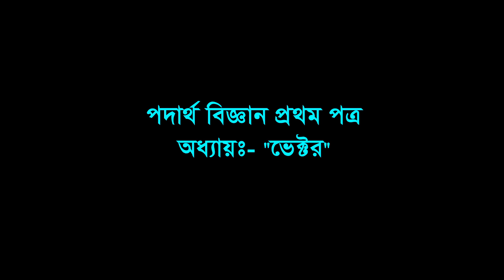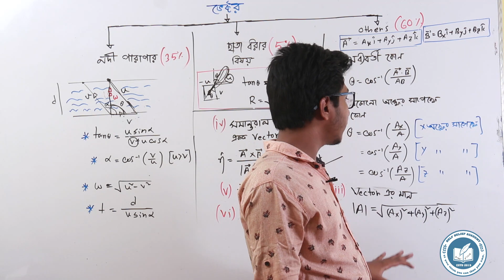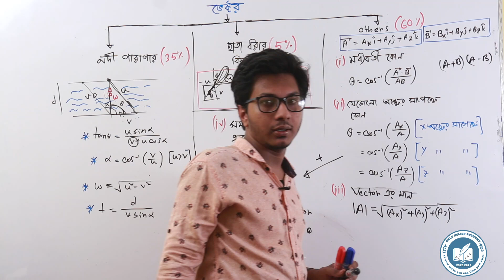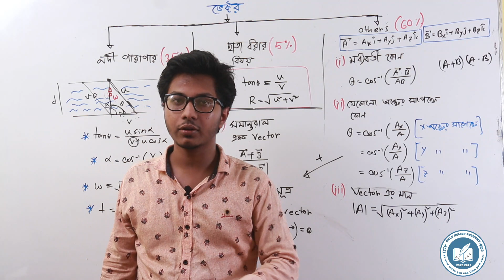০১. অল্প সময়ে "Physics" এ A+ পাওয়ার জন্য "ভেক্টরের " শর্ট সাজেশন।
Subject :Physics
Lecturer :Abdullah Al Mamun
বিজ্ঞান বিভাগের শিক্ষার্থীদের কাছে পদার্থ বিজ্ঞানকে অনেক কঠিন মনে হয়।কিন্তু আমরা যদি সাজেশন করে পড়ি তাহলে আমাদের পড়া অনেক সহজ হয়ে যায়। তাই আমাদের "Self Belief Academy " এর পক্ষ থেকে "পদার্থ বিজ্ঞানের " শর্টকাট " সাজেশন নিয়ে আজকের এই আয়োজন।

আমাদের এই ভিডিও গুলো বেশি বেশি শেয়ার কর তোমার বন্ধুদের সাথে যাতে সবাই বিজ্ঞানকে সহজে বুঝতে পারে।
আমাদের সাথে ফেসবুক পেজের মাধ্যমে যোগাযোগ করতে পারো অথবা নতুন নতুন ভিডিও পেতে চাইলে আমাদের পেজে লাইক দিয়ে আমাদের সাথেই থাকো।ধন্যবাদ